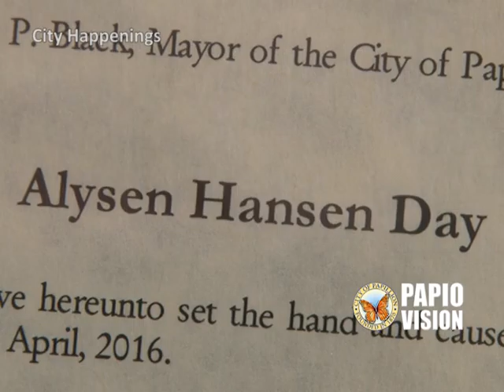"City Happenings" for the Week of May 2, 2016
A Sump Library volunteer is recognized at the state legislature on Advocacy Day; the city's police chief gives his thoughts on the annual Distracted Driver real-time exercise; two people who volunteered to act as patients in Midlands Hospital's real-time 1st Receivers' exercise talk about why they chose to help.